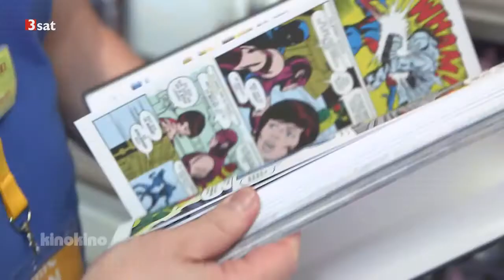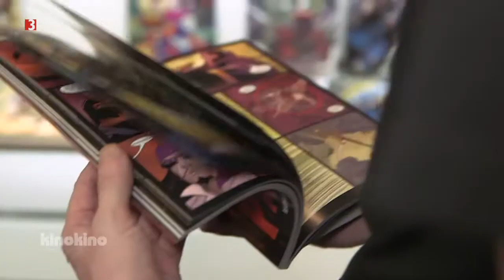10 Jahre Marvel Cinematic Universe - Comic-Stories im Kino zur Hyperserie verwoben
Die Superhelden des Marvel-Universums waren natürlich auch auf dem Comic-Salon in Erlangen. Gerade im Umfeld des Panini-Messestandes fand das Superhelden-Workout mit dem Stift statt. Die irre Science-Fiction-Geschichten und Spezialeffekte im Kino sind seit 10 Jahren ein fast unerreichbarer FX/CG-Maßstab.

"Das Marvel Cinematic Universe - Anatomie einer Hyperserie" von Peter Vignold, Medienwissenschaftler an der Ruhruniversität.